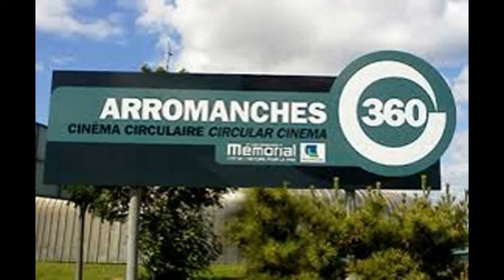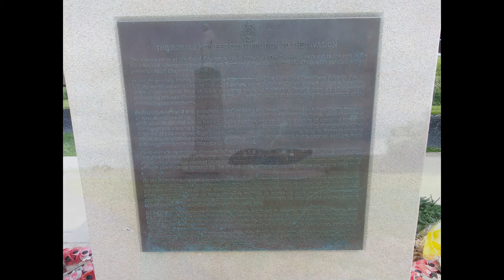D –DAY :Cinéma 360 d’Arromanche (14)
Découvrez le spectacle d'Arromanches 360 coproduit par la Région Basse-Normandie et le Mémorial de Caen. Réalisé par les auteurs de la série événement Apocalypse, ce film projeté en haute définition sur 9 écrans raconte grâce à des images d'archives venues du monde entier l'intégralité de la terrible Bataille de Normandie. Ce film est un hommage aux combattants de toutes les nations et aux 20 000 civils tués pendant cette bataille de la libération de l'Europe occidentale qui a suscité tant d'espérances.
HORAIRES
• Du 01/05/16 au 31/08/16 : 9h40 - 18h10
• Du 01/09/16 au 30/09/16 : 10h10 - 18h10
• Du 01/10/16 au 02/11/16 : 10h10 - 17h40
• Du 03/11/16 au 31/12/16 : 10h10 - 17h10
(fermé les lundis, sauf les 19 et 26 décembre)
Fermé le 25 décembre 2016.Séances à 10' et 40' de chaque heure.Attention les 24 et 31 décembre : dernière projection à 16h10.